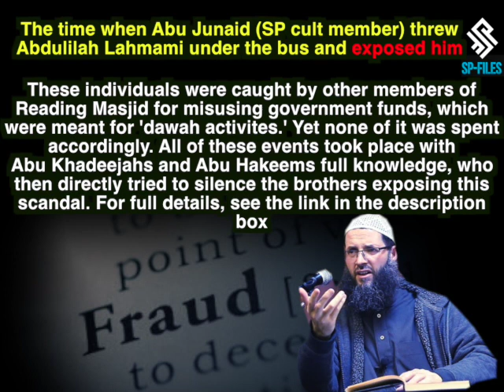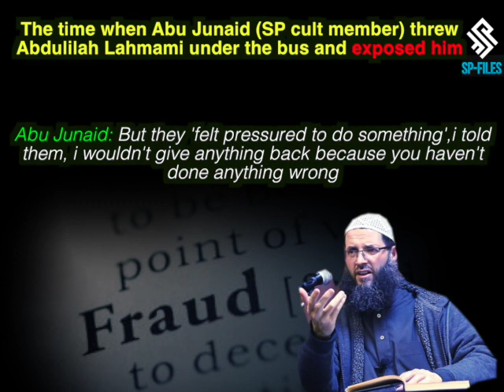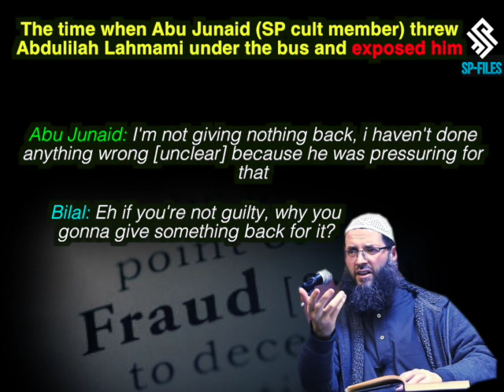THE TIME WHEN ABDULILAH LAHMAMI WAS EXPOSED BY HIS OWN ASSOCIATE!